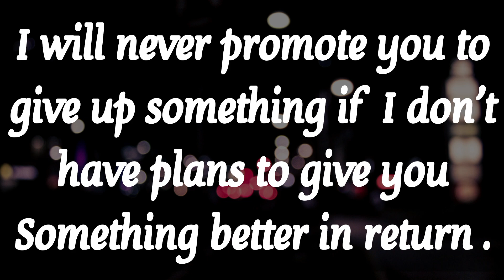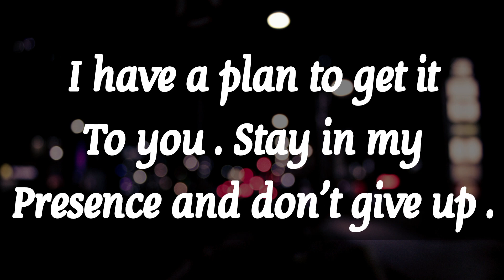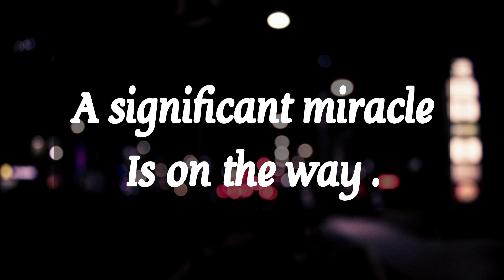🎉 God knows that what things you want for real 💯 God's message for you today